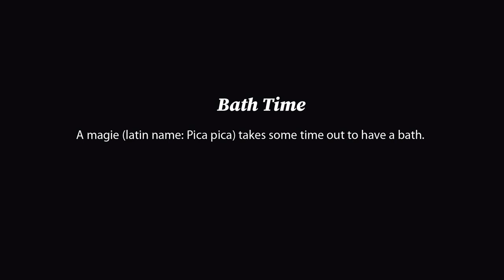Magpie Bathing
A slow motion clip of a Magpie (Latin name: Pica pica) taking a bath.